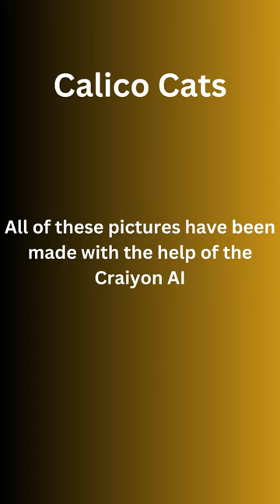Calico Cats Made with Craiyon AI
These beautiful calico cat creations were made with the help of the Craiyon AI!  Tell us what you think.  Would you like to see more of these?  Let us know!